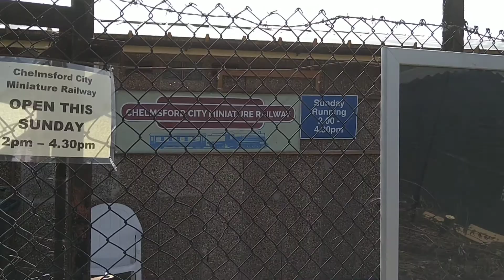Chelmsford city miniature railway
This is the Chelmsford miniature railway which is located at meteor way in Chelmsford and I have to say honestly I can't recommend visiting this place enough I went as I had fancied doing something a bit different and we all loved it.

Featuring an array of miniature steam trains with carriages on both a flat and a raised track all with proper little train stations,level crossings etc.

Please subscribe as your support really is appreciated and means a lot to me and check out my channel as I have loads more videos featuring various events,days out, attractions and fun fairs and I add new videos regularly.